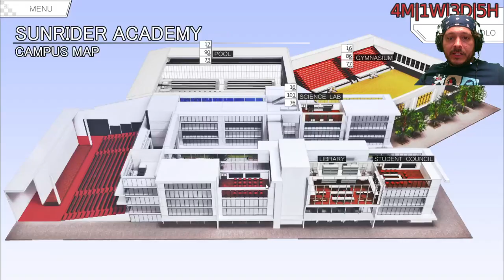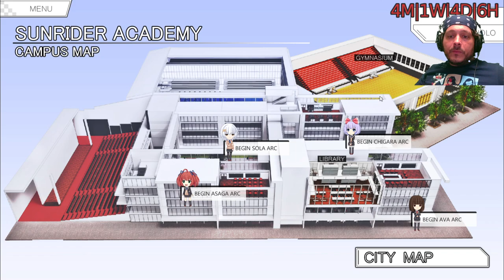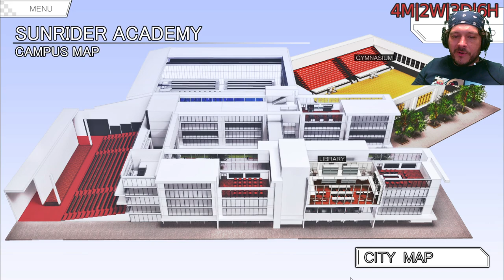SUNRIDER ACADEMY - Ruta de ASAGA - Let´s Play 1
Let´s play de la novela visual Sunrider Academy. Gracias a Roy Aguirre, Davidｴs Zone, armand pozo, Juego hentai del omanco del onichan 7w7, Esdrim Shameimaru y Leyes Lolo por recomendarmela